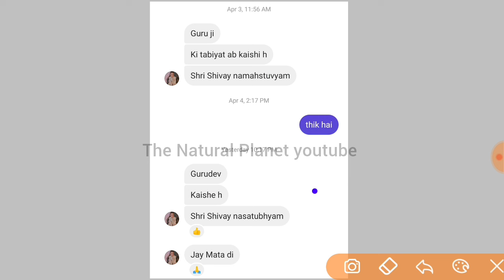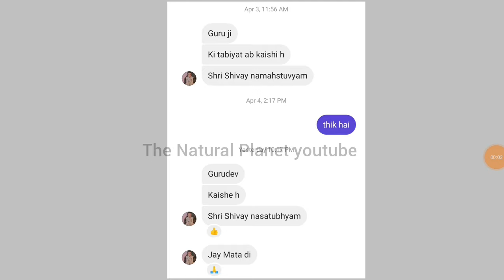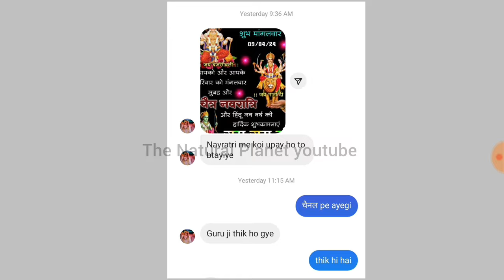कैसी है गुरु जी की तबियत प्रदीप मिश्रा जी | आ गई बहुत अच्छी खबर | pradeep Mishra ji news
जय महाकाल
प्रदोष काल का समय